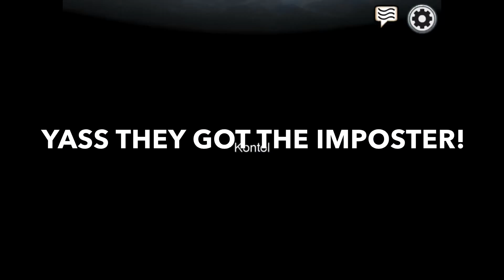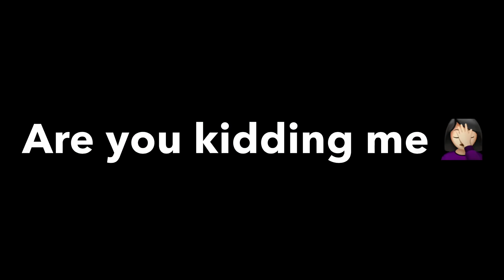Playing among us!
Now guys I’m taking lots of breaks of building so I’m doing other fun videos :D